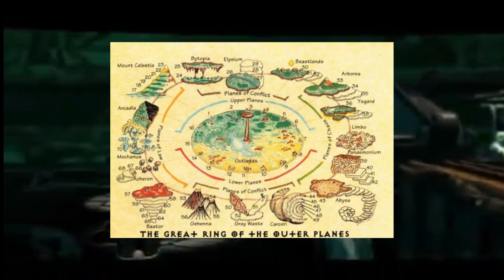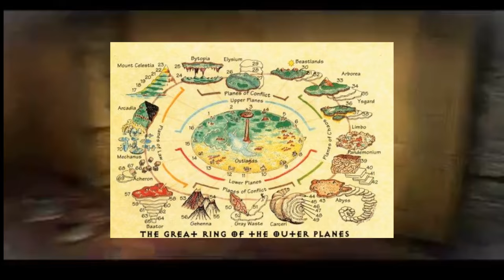Planescape Torment - Обзорпополной №17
Обзираем легендарную RPG, ничего о ней не говоря.